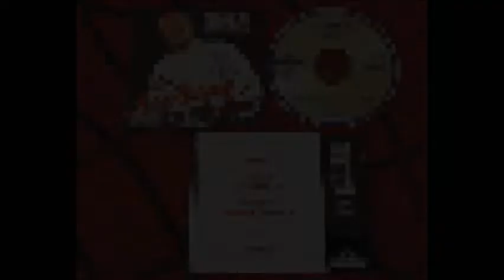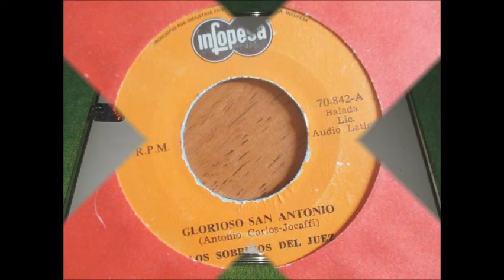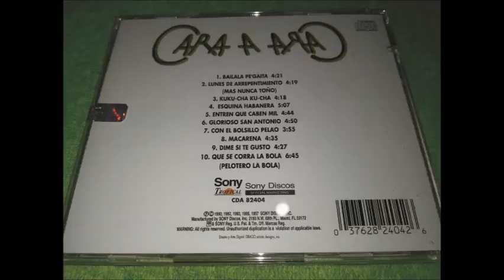Los Sobrinos del Juez - Glorioso San Antonio HD